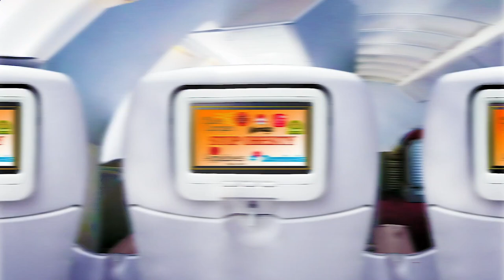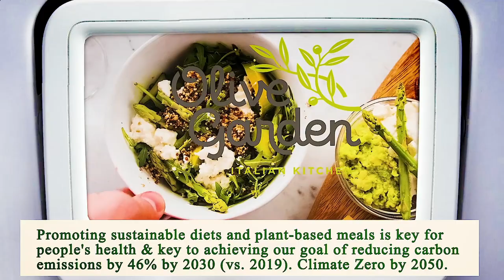Nearest Restaurant to Me Los Angeles 90014 CA, Los Angeles County, California, United States